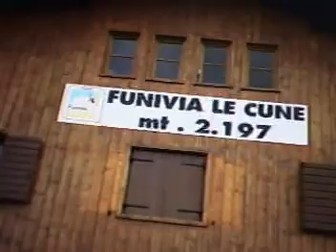Fassa Bike 5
Moena (fassa bike ex rampilonga)